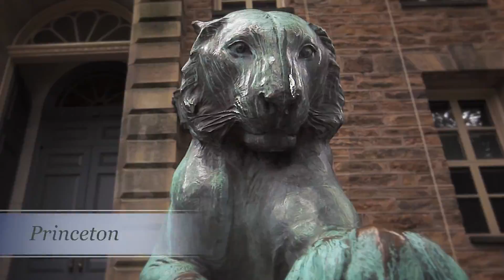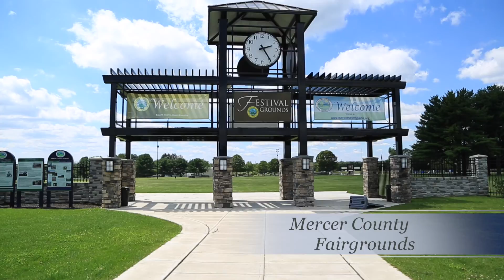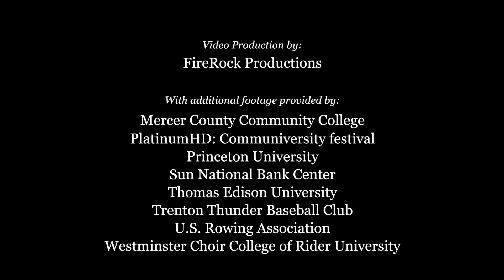Visit the Princeton-Mercer Region!